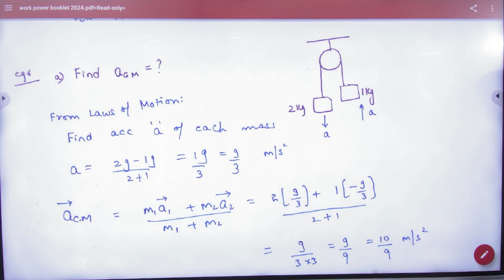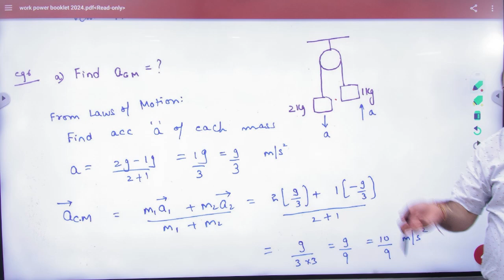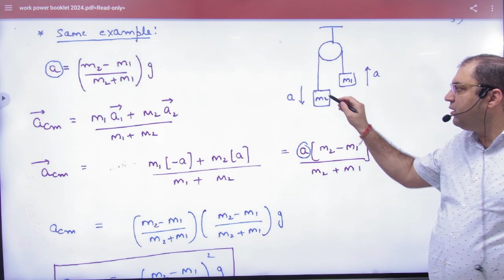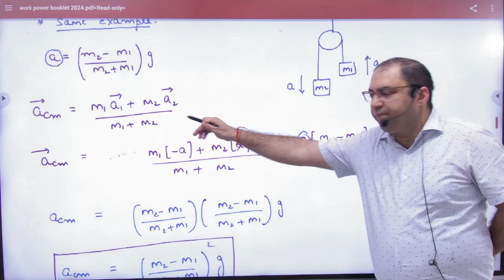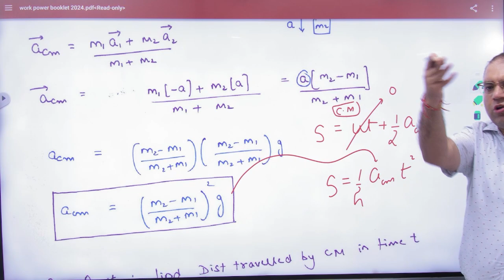2 Centre of mass in pulley